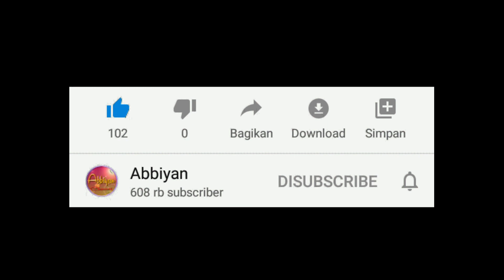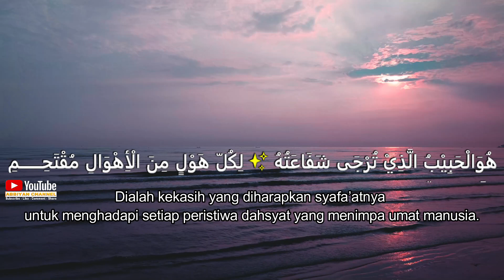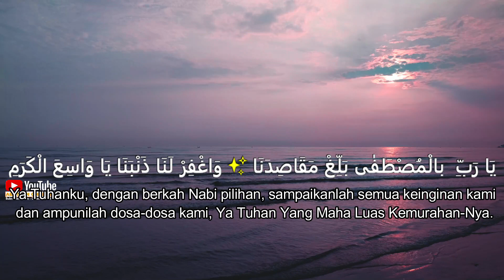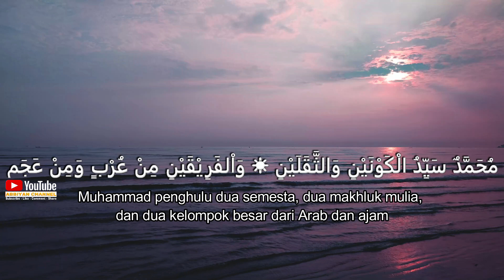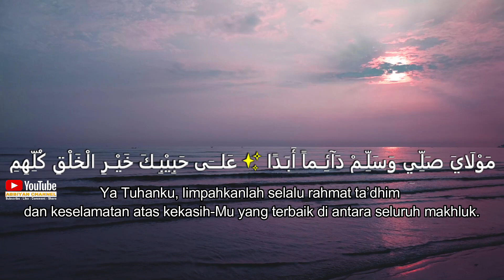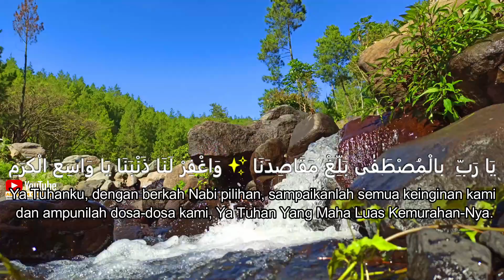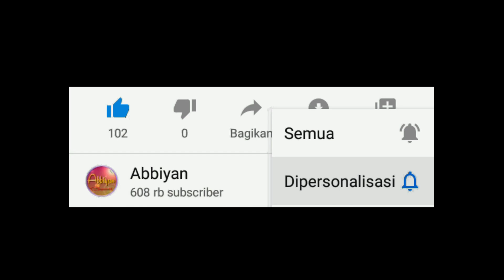Sholawat Nabi Penenang Hati Dan Pikiran,Sholawat Penawar Penyakit Hati & Menghilangkan Kegelisahan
Amalan ringan dan mudah yang bisa mendatangkan banyak kebaikan dan keberkahan, pahalanya akan dapat dirasakan di akhirat dan mendapatkan kemudahan di dunia, Dengan memperbanyak membaca Sholawat bisa sebagai jalan untuk pembuka pintu pintu rezeki dan juga agar kita selalu dimudahkan segala urusan. Dengan banyak bersholawat membuat hati menjadi tenang & damai.